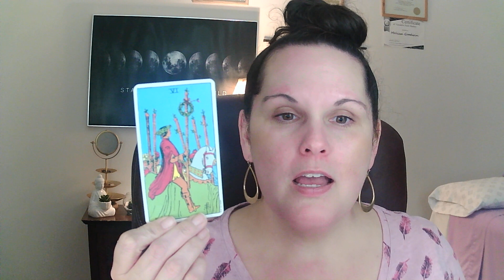Thursday 1/5/2023: Can't Go On Pretending! Cut Your Losses And Call It A Win!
This situation has become a burden. This is not a time to give up. Step away if you must. Prepare. It will be a battle of wills. Stay self-assured in communicating your desires. This person hasn't been honest. Their social game is on point. Going on to claim victory for yourself will either be seen as a blessing or a curse.

I'm so grateful you've joined me today! I'm just your average down-to-Earth, fun-loving everyday psychic.  I am a Taurus sun, Taurus moon, Scorpio Ascending-- because I'm sure inquiring minds want to know.

tarotenchantedemerald in the YouTube search will bring up my videos on Youtube. Tell your friends I'm here!